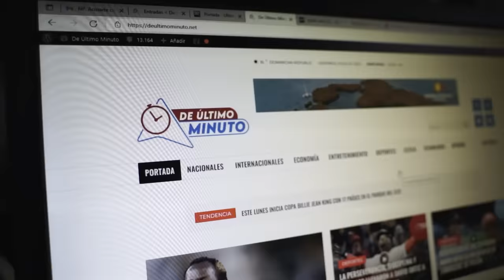RAMÓN TOLENTINO REVELA FUE POR ENCARGO DESDE ESPAÑA TRAGEDIA EN ENSANCHE ISABELITA